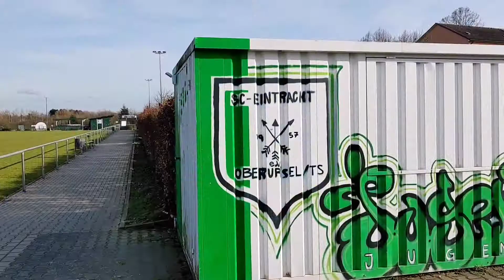승짱클라쓰 | 친선경기 | 4:2 패배 | 프푸 강호팀 Rosenhöhe Offenbach | 독일 유소년축구 | SZ17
Training home match
vs Rosenhöhe Offenbach
4:2 Defeat
Passionate play against stronger team  .. 💪